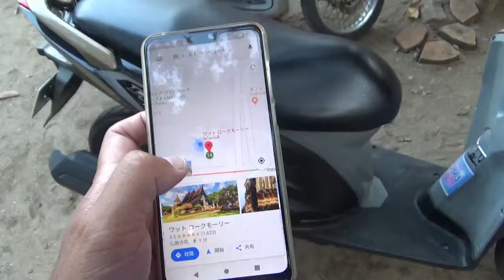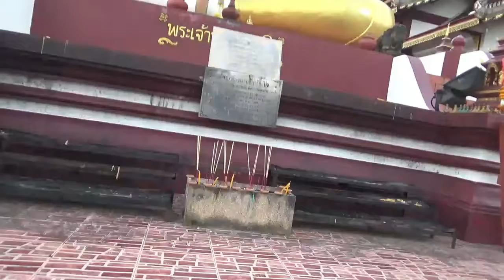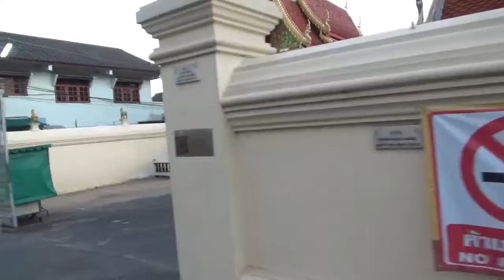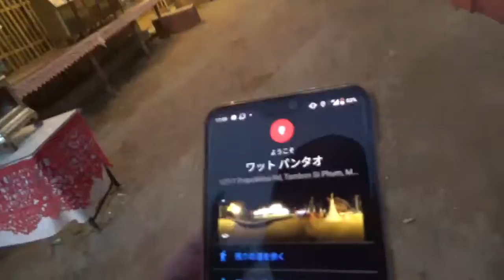チェンマイ観光Vol 10 ワット ローク モーリー & 日本人と外国人との旅行の仕方の違い & ワット パンタオ 2826～2857